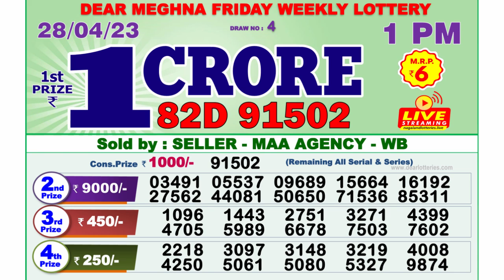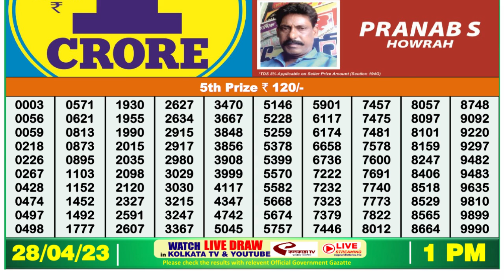🔴Dear Lottery Sambad Live 1pm today 28.04.23 Nagaland State Lottery Result